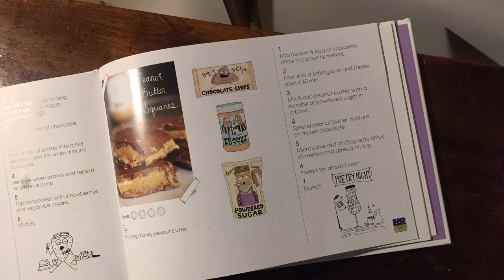mothers´day deliciousness ( peanutbutter-chocolate-squares )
Happy mothers´day to all our mothers, past, present and future ones as well.

*! remember to use parchment paper under the first layer :)
(I made the mistake of not doing so, have to melt it again to eat it haha..)